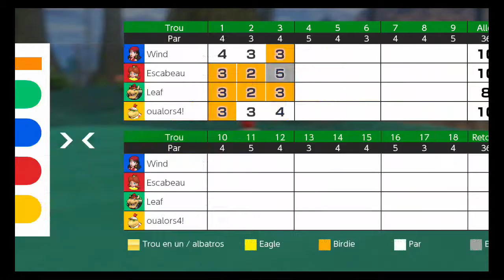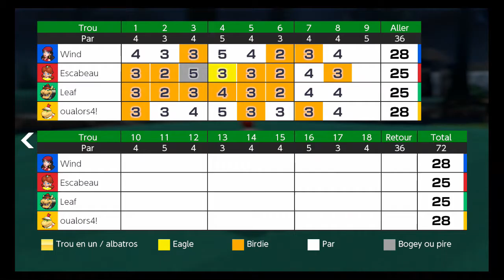Tour du Green - Wind / Leaf vs Escabeau / oualors4! [Pools] - Mario Golf Super Rush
Read description for informations and ruleset ! This is a tournament match so we took our time before playing ; I recommand you to speed up this video !

"Le Tour du Green" is a Mario Golf Super Rush tournament hosted by the Mario GolFR discord

It's a team match played in 18 holes : both players score is added to the team score for each hole and 1 point is earned for the best team per hole. If there is a tie, no one scores. At the end the team with the most points earned wins the match !